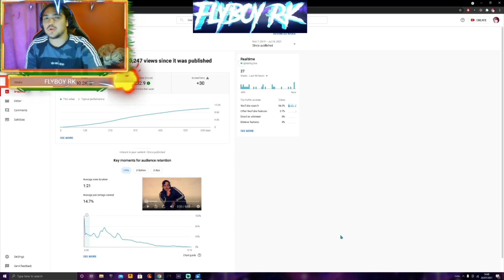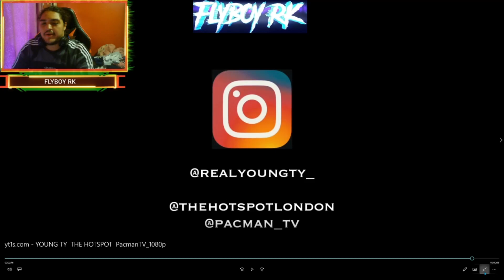FLYBOY RK REACTS TO YOUNG TY - THE HOTSPOT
Hey its flyboy rk here welcome to the channel.